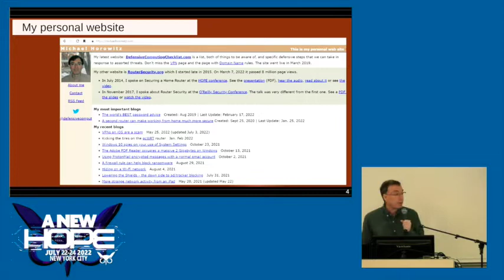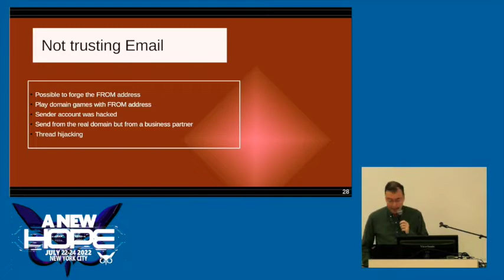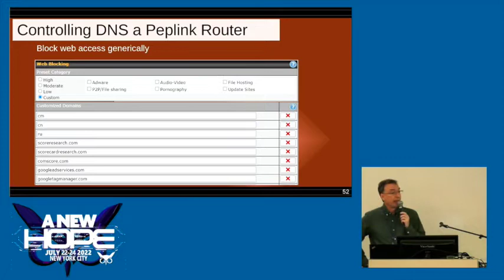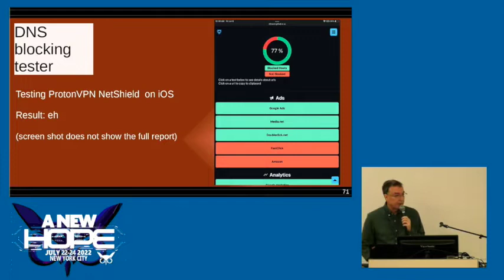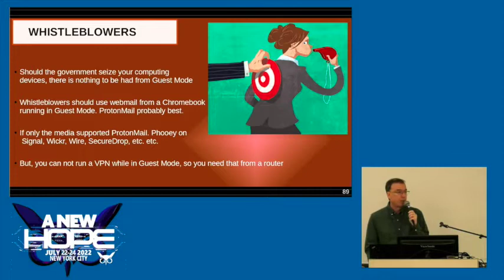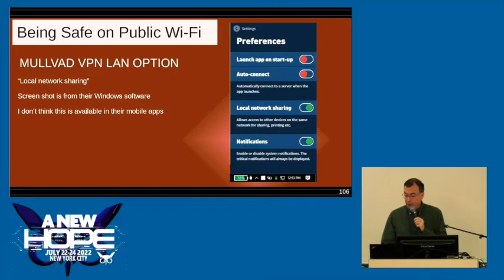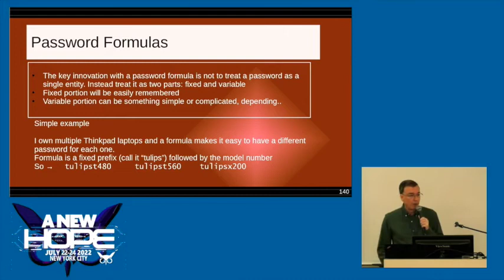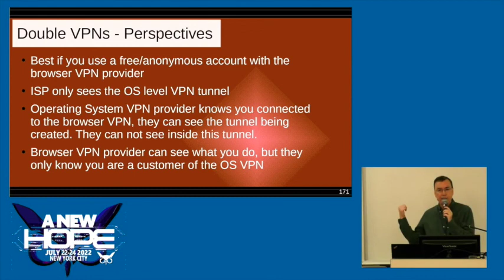Michael HOROWITZ on Defensive Computing, at "a new HOPE" 2022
Defining Defensive Computing
Privacy (of course)
Security (of course)
Software to use and software to avoid
Configuration options for systems and software
Being aware of the most common scams, pitfalls and mistakes
Knowing the rules of the road.

TOPICS
Routers sit between all computing devices and the Internet, making them a perfect target for abuse.  In July 2014,Michael Horowitz spoke on Securing a Home Router at the HOPE conference.